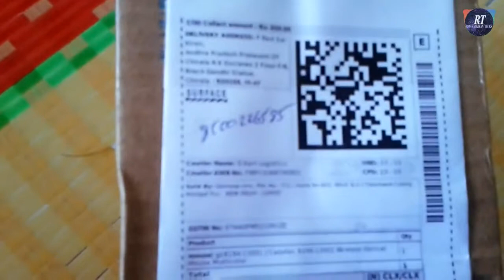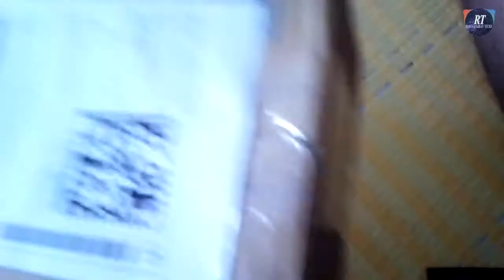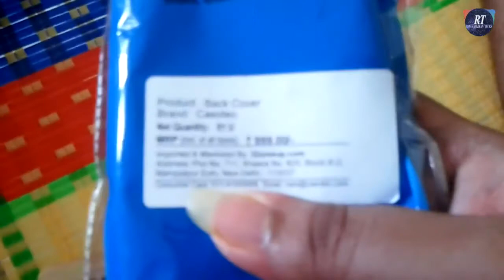Best wireless mouse for Under Rs 299 UBOXING and REVIEW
Graphical Wireless Mouse Under Rs  299 UBOXING and REVIEW